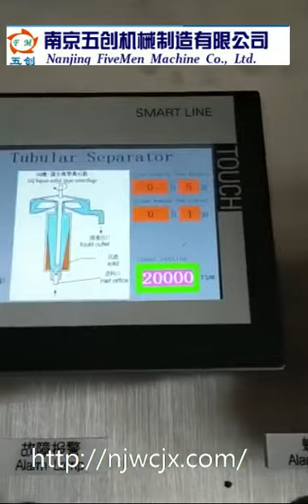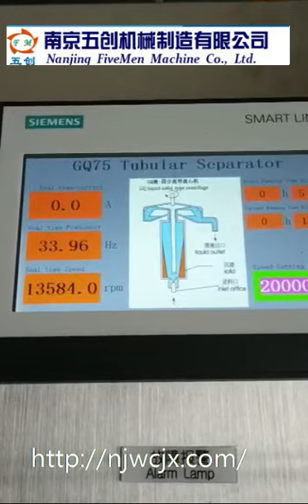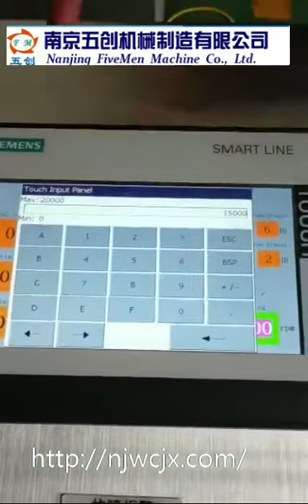the PLC control box of tubualr centrifuge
This PLC control box is our client customized.

It can achieve the : 1, control speed.

2, remote control by computer and mobile phone

3,smooth start up

4, it can show the total run time and Current run time。